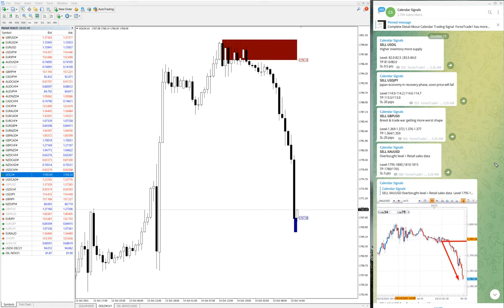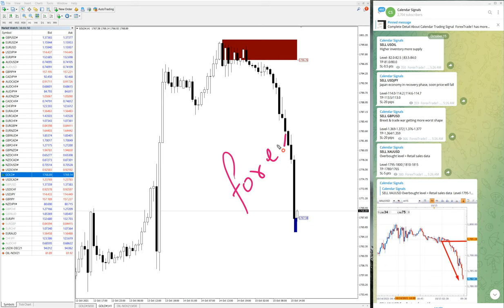15.10.21 CALENDAR SIGNAL PERFORMANCE VIDEO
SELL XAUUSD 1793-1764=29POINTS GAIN